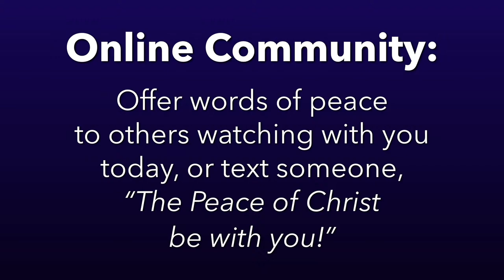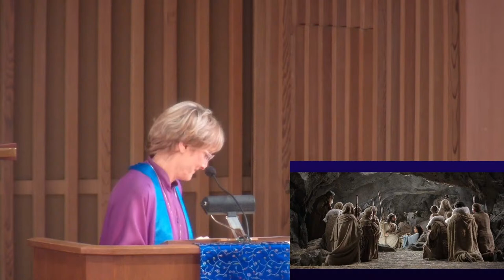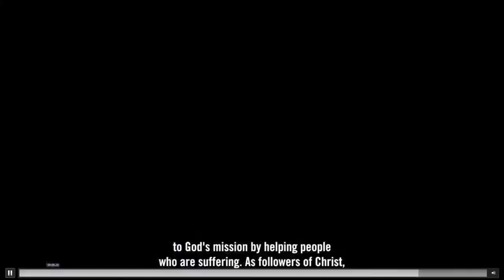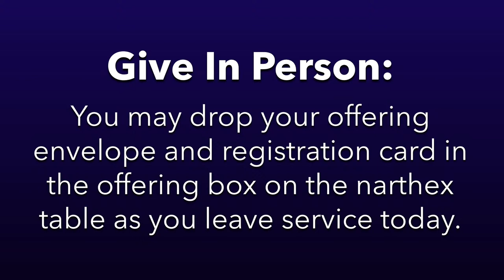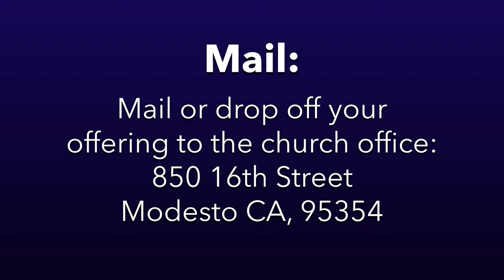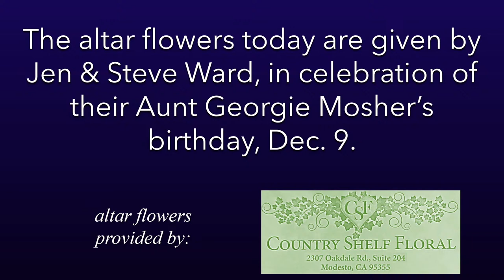December 17, 2023 | First UMC Modesto Worship | "Being Present With Love"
“Now then, tell my servant, David, ‘This is what YHWH Omnipotent says: I took you from the pastures and from following sheep to be the ruler of my people Israel. I have been with you wherever you went…” — 2 Samuel 7: 8-9a

Forever I will sing the wonders of your love, YHWH,
proclaiming your faithfulness to all generations!
I’ll tell them that your love stands firm forever,
your fidelity is fixed in the heavens.
“I have made a covenant with my chosen;
sworn an oath to David, my faithful one:
‘I will establish your line forever,
and make your throne firm throughout all generations.’ ” — Psalm 89: 1-4

Six months later, the angel Gabriel was sent from God to a town in Galilee called Nazareth, to a young woman named Mary; she was engaged to a man named Joseph, of the house of David. Upon arriving, the angel said to Mary, “Rejoice, highly favored one! God is with you! Blessed are you among women!” Mary was deeply troubled by these words and wondered what the angel’s greeting meant. The angel went on to say to her, “Don’t be afraid, Mary. You have found favor with God. You’ll conceive and bear a son, and give him the name Jesus — ‘Deliverance.’ ” — Luke 1: 26-31

The faith narrative is careful to show us a lineage from King David to Jesus. It is no ordinary lineage; it is one that began in the shepherding of sheep, of leading and delivering the people in search of a home. Mary’s womb becomes part of that lineage of love, offering the world the gift of God’s presence “in the flesh.” As we enter the story of the birth of Love Among Us, we are invited to be present in love with those that need it most.

Presiding: Debra Brady
Liturgist: Yvonne Taylor
Organist: Arvin Berner
Pianist: Lisa Battista
Song Leaders: Kelsea Overstreet, Adam Serpa
Audio/Visual Technician: Austin Buckles
Live Stream Technician: Jagger Simas

Chancel Choir Director & Conductor:  Arvin Berner
Chancel Choir Accompanist: Lisa Battista
FUMC Chancel Choir:
Folo Akintan, Judy Aprile, Gary Bolhuis, Robby Cain,
Virginia Carder, Cathlin Davis, Brett Houser, Tom Kewley, Trudy Leachman,
Ron Leachman, Carl Morris, Kelsea Overstreet, Linda Ray, Krista Serpa, Adam Serpa,
Shannan Sinclair, Monica Stach, Russ Walker, Jennifer Ward, Daren Williams